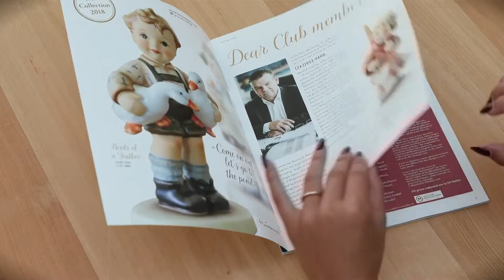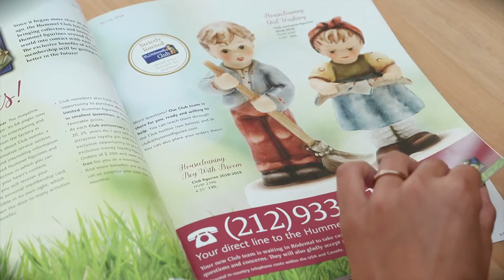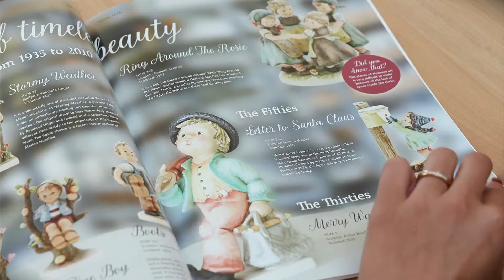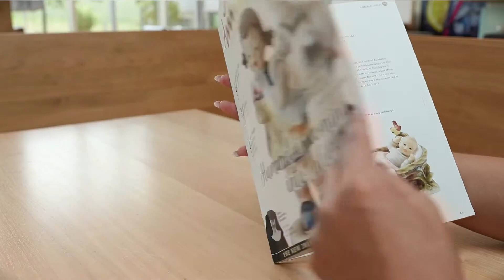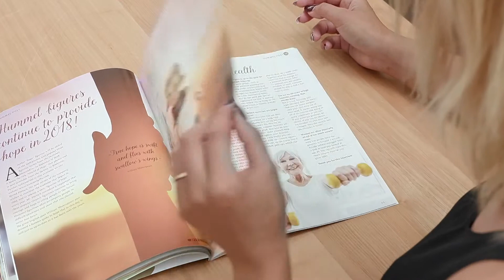Video interview with the new owner of the HummelManufaktur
Bernd Förtsch, the new owner of the Hummel Manufaktur in Rödental/Germany in a detailed interview (English subtitles, if not shown please klick the button "Closed Captioning") about the Hummel club in the US, the new Hummel products, his visions and the Hummel traditions.